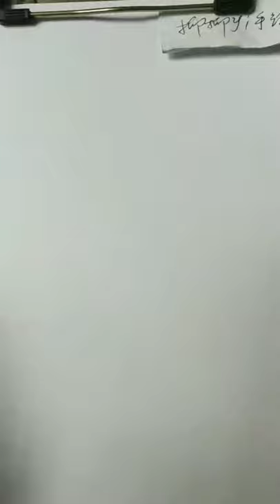How to shade realistic on toned textured paper for beginners and artists